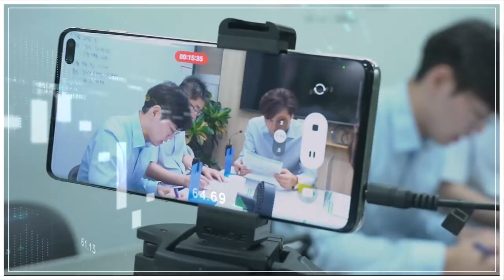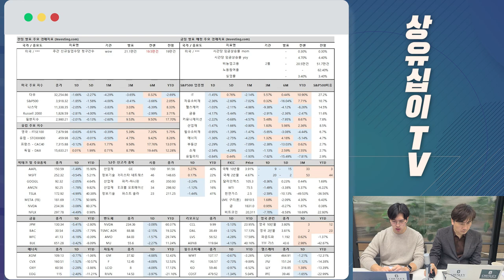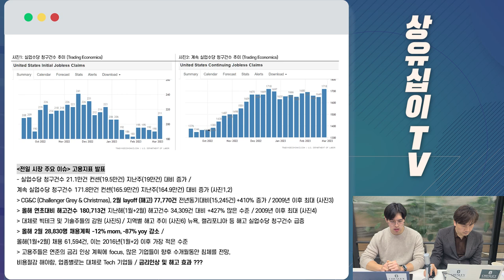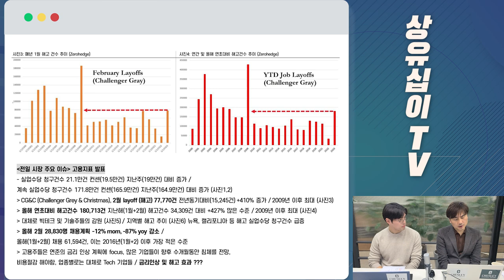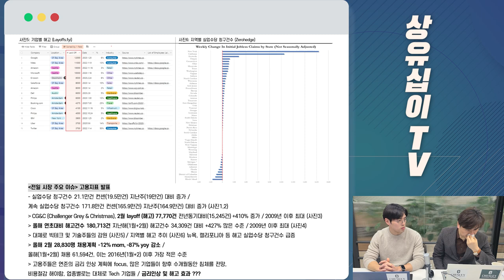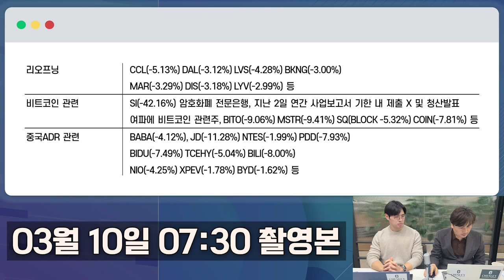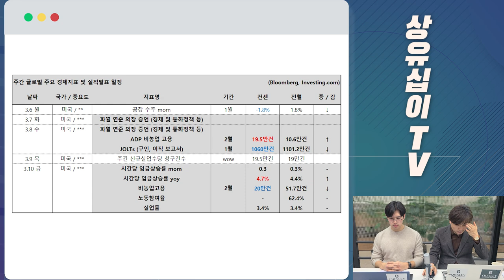바이든 정부 新 예산안 발표ㅣ실업수당 청구건수 분석ㅣ기업, 비용절감 총력 (03월 10일 금요일) 여미남 : 미국 주요 기업 이슈 (Feat.박세익 전무)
00:00 인트로
00:21 도입부
00:40 전일 및 금일 발표 주요 경제지표 & 빅테크와 주요 종목 및 금리 관련 지표
05:51 실업수당 청구건수 관련 주요 분석 및 지표
06:51 해고건수 추이 관련 주요 분석 및 지표
09:31 기업별 해고 및 지역별 실업수당 청구건수 관련 주요 분석 및 지표
12:00 바이든 정부의 새로운 예산안 관련 주요 설명
15:29 빅테크 특징종목 관련 주요 이슈 (리오프닝, 비트코인, 중국 ADR)
17:11 주간 글로벌 주요 경제지표 및 실적발표 일정

*출처 표기 (썸네일)

파일명 : 조 바이든 (Joe Biden)
원작자 : Gage Skidmore , 피오리아, AZ, 미국